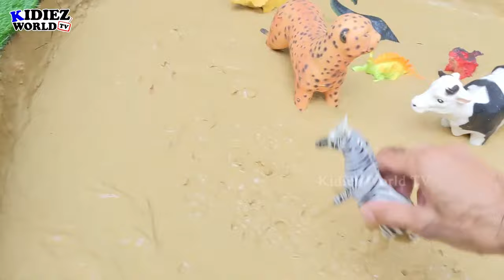Zoo Animals for Kids to Learn | Names & Sounds of Wild Zoo Animals Stuck in Mud!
Welcome to Kidiez World TV, where learning meets adventure! Join us in this exciting live stream "Zoo Animals for Kids to Learn", as we dive into the playful world of zoo animals stuck in mud! In this educational journey, kids will explore the names and sounds of various zoo animals amidst a muddy ground environment.

Our lively host will guide children through the muddy terrain, where plastic toy animals are trapped in the muck of Kidiez World TV. With each playful step, the host will pluck animals from the mud, revealing their identities and captivating sounds for kids to learn and enjoy.

As the adventure unfolds, watch as the host gently washes away the mud from each toy animal in a soothing bath, revealing their vibrant colors and features. Real footage of these animals will be displayed on the screen, offering children a glimpse into the fascinating world of zoo creatures.

Join us for a fun-filled learning experience, where imagination meets education, and muddy adventures lead to discoveries! Let's embark on this wild journey together as we uncover the magic of zoo animals with Kidiez World TV.

👉More playful educational live streams on our channel:-